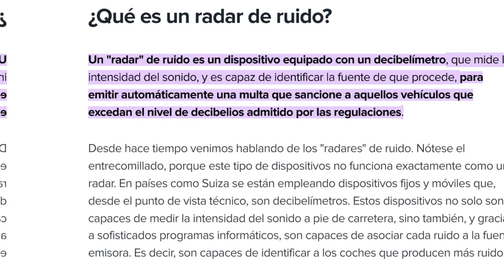Se VIENEN más RADARES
👮🏻‍♀️ ¿Llegarán algún día los radares de ruido en las principales ciudades españolas? ¿Cómo serán? Lo cuenta Joseba Barrenengoa, CEO de la red de gasolineras EasyGas.